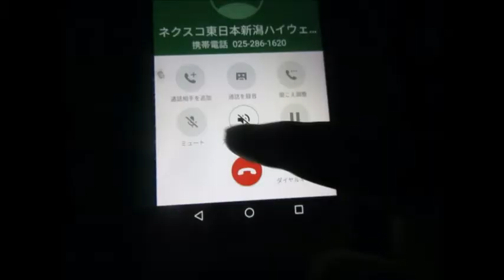【ハイテレ447】3密に該当する場所は避けよう！ ハイテレin新潟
3密、今年の新語・流行語大賞の候補になりそうですよね・・・